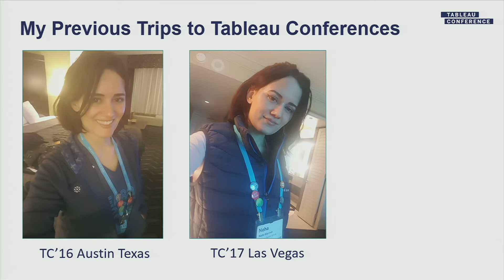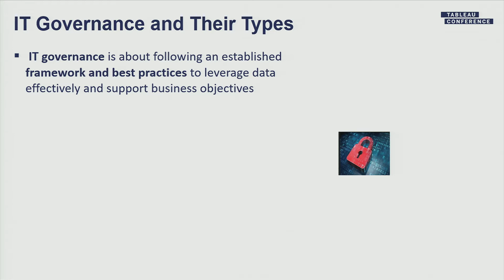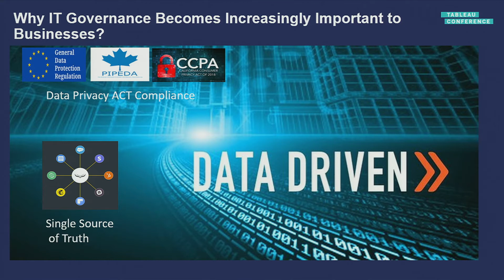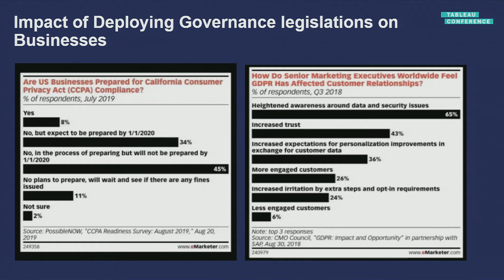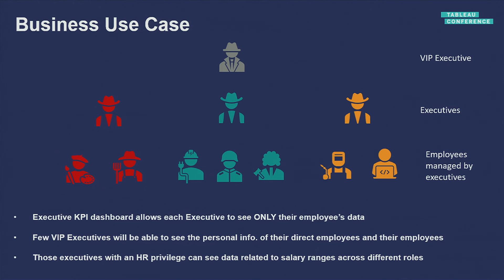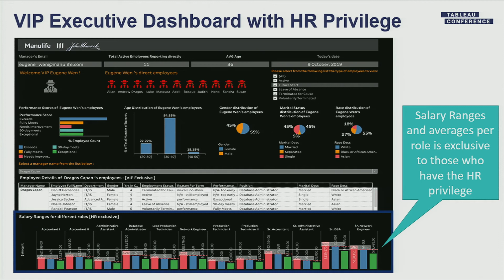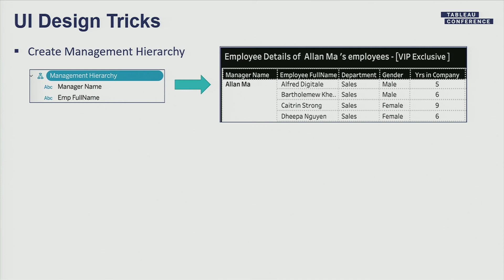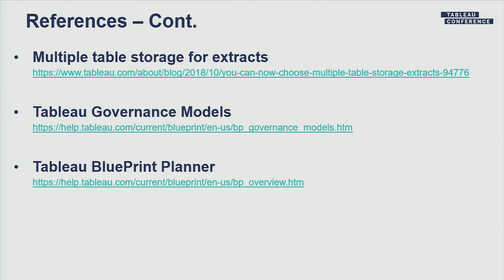Manulife: Securing Your Data Access with Governance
HR data that involves Personally Identifiable Information (PII) require specific data governance techniques, which can vary according to the business need. In this session, we will walk you through levels of data governance in Tableau and how to develop a single Tableau dashboard that displays different contents based on the login user credentials.